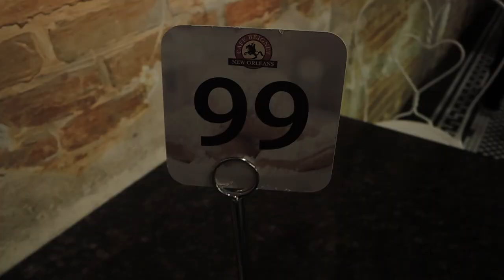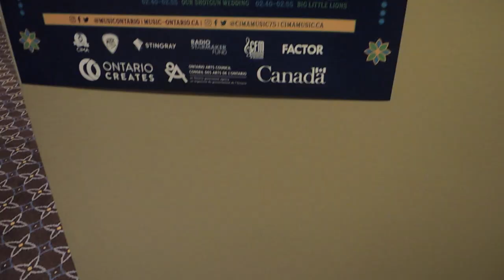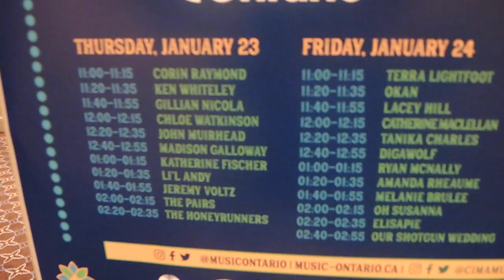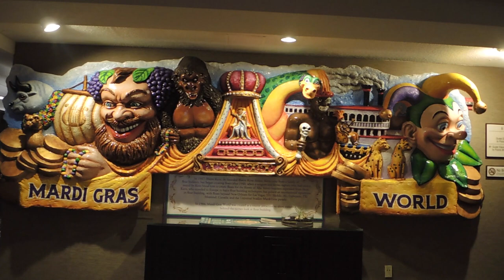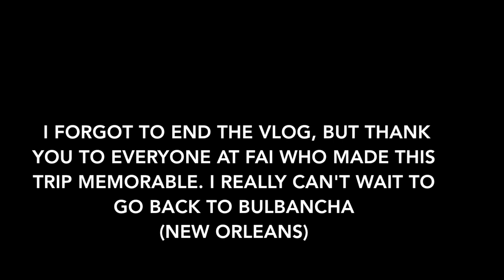VLOG: Folk Alliance 2020 | Katherine Fischer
Follow me around Bulbancha (New Orleans) & my trip to Folk Alliance International!

I acknowledge that this year’s Folk Alliance International Conference takes place on Bulbancha, the ancestral lands of the Atakapa-Ishak, Caddo, Chitimacha, Choctaw, Houma, Natchez, and Tunica peoples, and the Petites nations. I also recognize the Alabama, Biloxi, Koasati, and Ofo peoples, and others who were pushed into Louisiana from their ancestral lands. (Land acknowledgement based off the one made by the International Indigenous Music Summit)